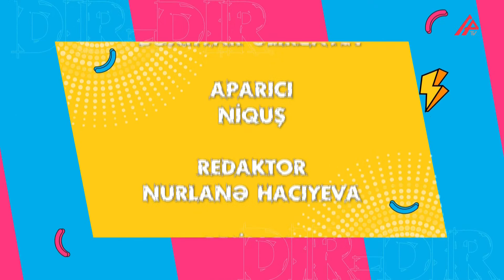Həkim 21 yaşlı qıza yuxu dərmanı verib başına oyun açdı / DIR - DIR